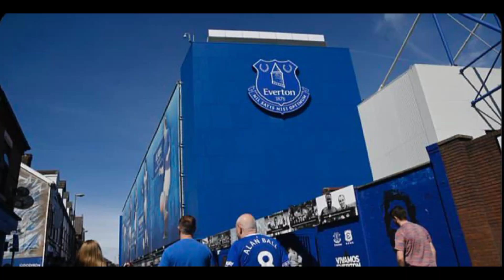✅🔥Everton vs Chelsea (0-1) Highlights & Goals, Cucurella, Sterling, Conor First Match